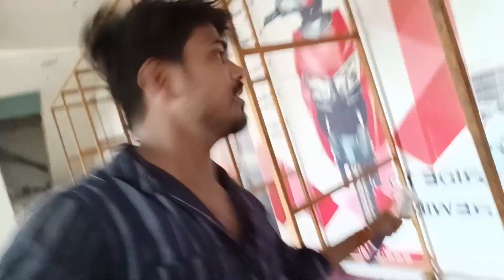देहाती बाइक शोरूमYouTube family#manojdey new block mein swagat hai#tilauli